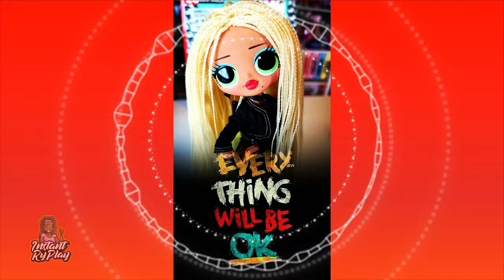LOL Surprise OMG Doll Fashion Photos! Check out my LOL Dolls!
Lol Surprise OMG dolls are some of my favorite fashion dolls to collect! MGA  still does not have LOL Surprise OMG fashion packs for their LOL OMG Dolls (as of the date of this video). So, I made more of my own for some of my LOL OMG Lights, LOL OMG Series 1, and LOL OMG Series 2 dolls !  This was fun!

400 West Peachtree Street NW